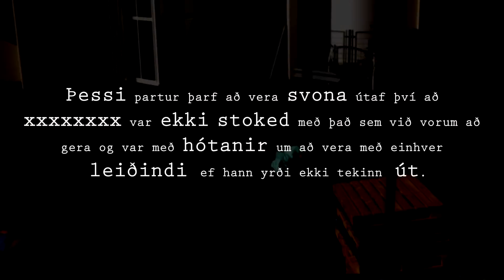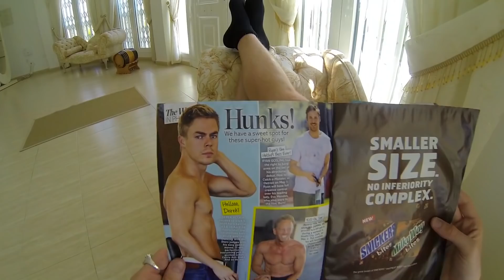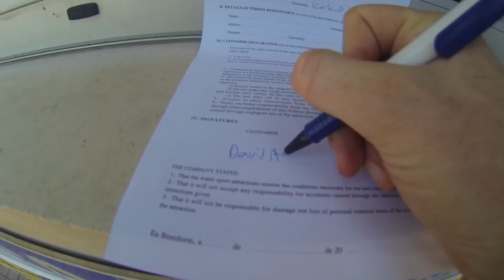OG HVAÐ - Episode 4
Í þessum 4.þætti af "Og Hvað" fær Gauti þá  Sigga Rósant og Grétari Þór til að kíkja með sér á nokkra hjólabrettastaði í Reykjavík.  Á meðan er Davíð á Spáni þar sem hann kemst nálægt þvi að skemma fjölskyldufrí-ið ásamt því að kíkja á ströndina þar sem hann býður spænskri prinsessu í paraglide.